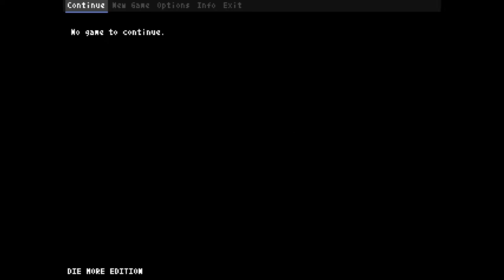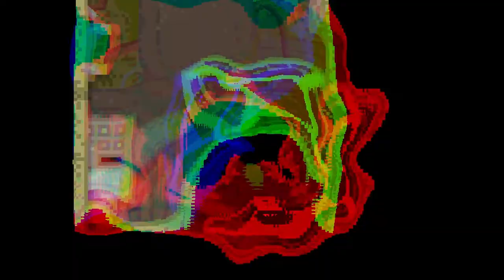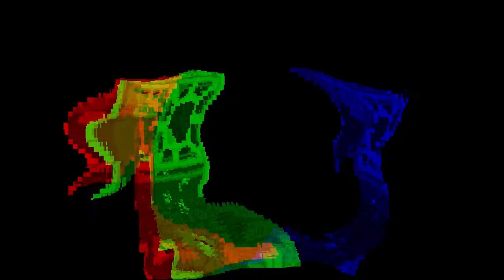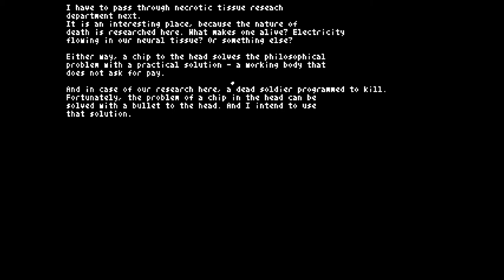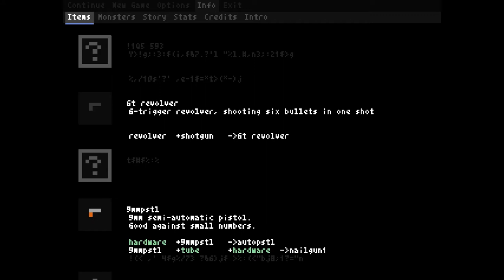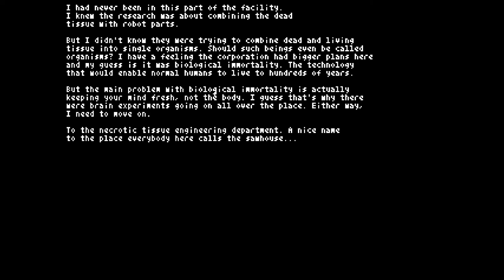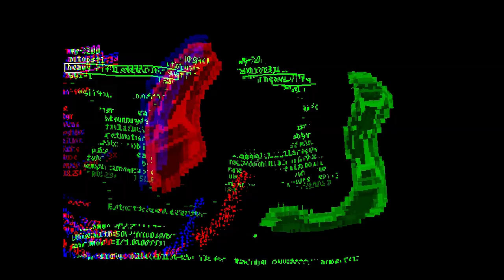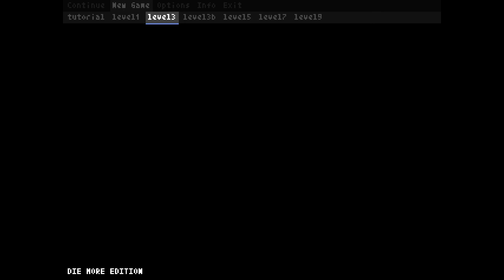Teleglitch: Die More Edition Ep. 7 - Level 5, Finally